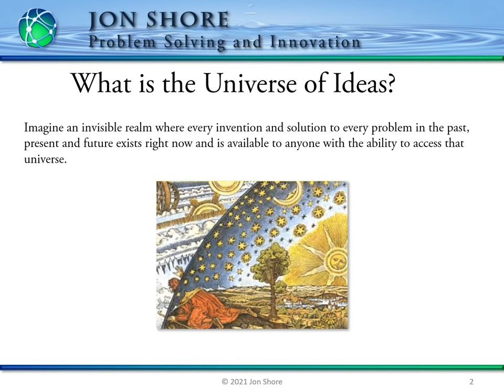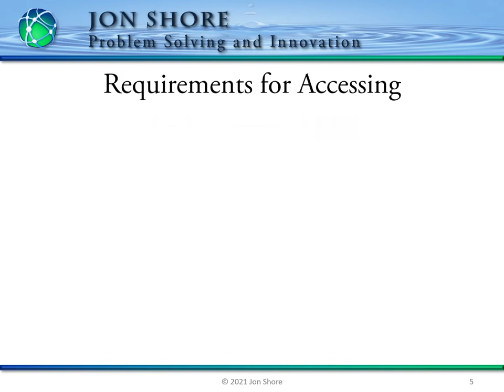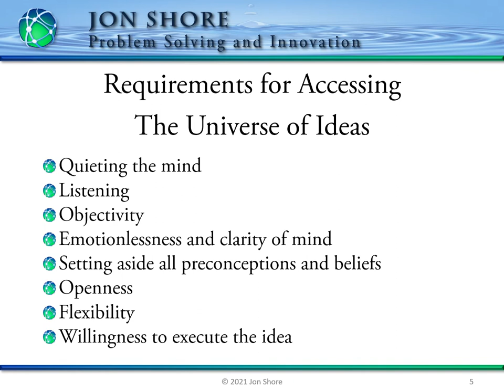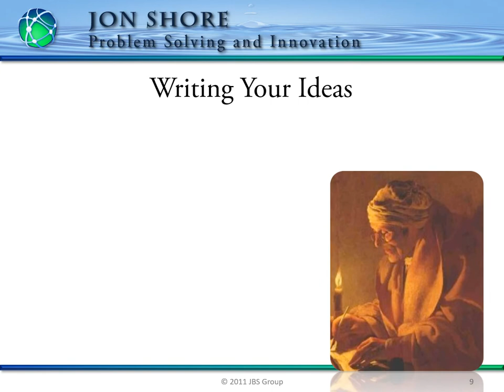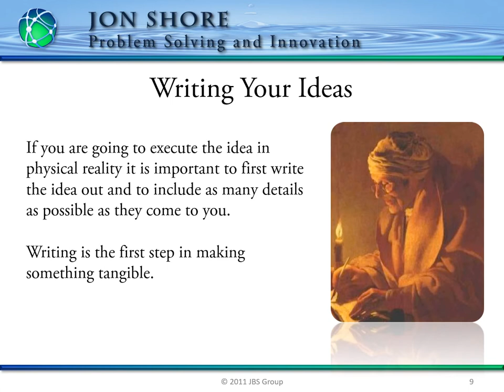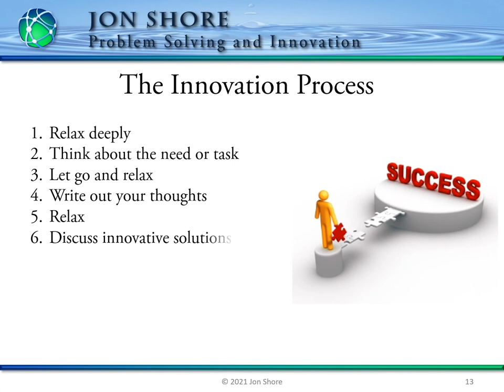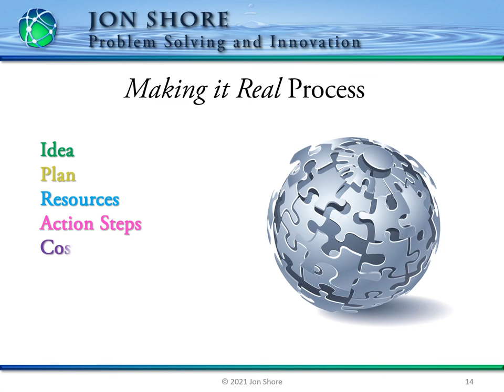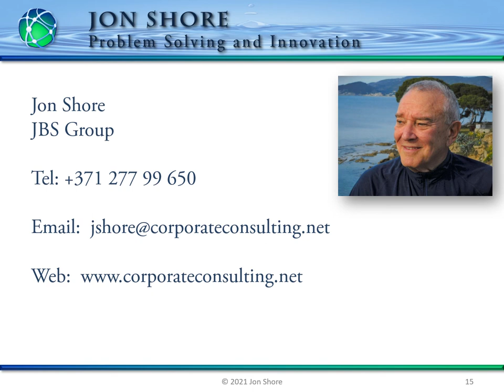Innovation Universe of Ideas Presentation by Jon Shore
Practical Spirituality also includes applying spiritual practices and experiences to tangible reality and day to day life as well as to business and work. This video is created to help you to access the Universe of Ideas for creative problem solving, innovating, inventing and making things happen in your life.

Of course I am available to support and help you with this work.

You can find lots of great articles, meditations, practices, books, videos, posters, answers to questions and even a book online at Jon's

You can find many of Jon's guided meditations, meditation and relaxation music, nature recordings and other materials

Private counseling sessions are available with Jon. You can read more and schedule a session

You can contact Jon through the lifesanswers.org website.

Jon's books are available at most electronic book sellers as well as at Amazon in paperback and Kindle formats.